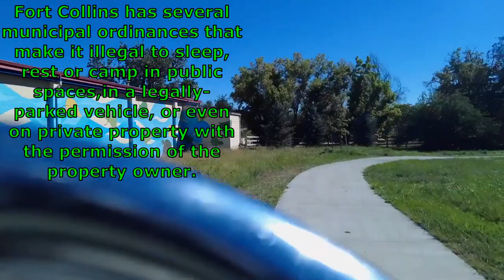Homelessness in Fort Collins, Colorado, a city known as a Napa Valley of craft beer.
Today's video is to explore Fort Collins homelessness, a Northern Colorado town known to have a fantastic selection of craft beer. Home to the Colorado State University. The homeless are scattered all over town, not congested in just one area. Encampment in the city, especially downtown, is prohibited, but most of the unhoused still camp by the creek at night.